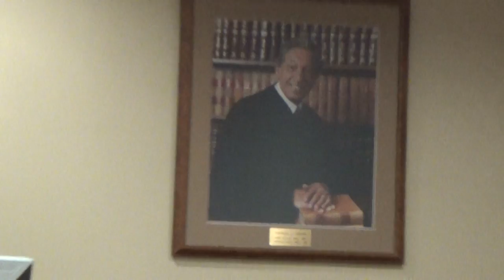2015 07 31 Phillips v Schmidt 1/2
Friday 31 July 2015 Cheshire Superior Court, Keene, NH
'JP Freeman' Matthew Phillips squares off against 'Boston Strong' Matthew Schmidt at a court appearance relative to a civil order against STOP FREE KEENE!!! "activism" by Schmidt. Schmidt had repeatedly honked his horn outside of Phillips' former home, pouring liquids outside of the property, and one incident in which a cross-block shouting match between the two led to Schmidt walking into the middle of the street while fidgeting with wrenches and claiming he would use the wrench to 'wrap your head'. Schmidt allegedly continues to follow Phillips and posts about such activities to the internet, despite a mutual no-contact order between the two.